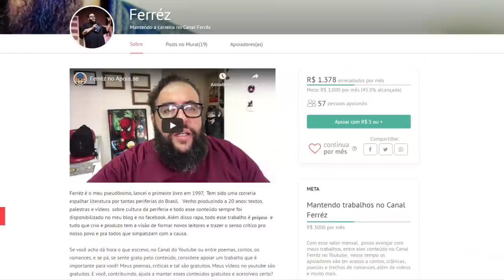Simpatia não é arma